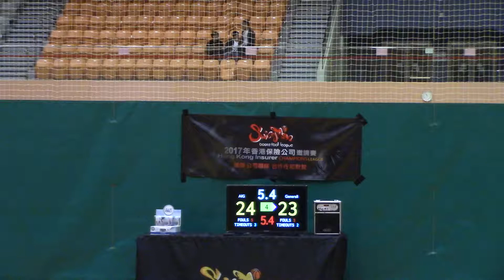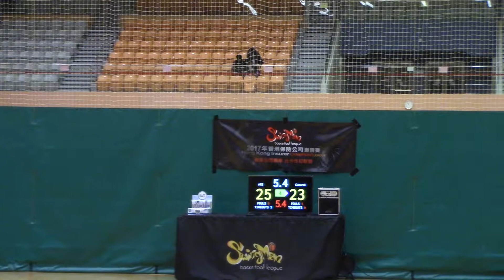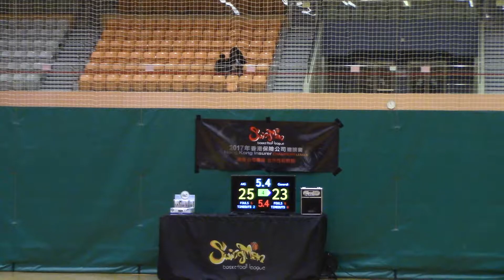20170412 第一屆 Swingman 香港保險公司邀請賽 AIG vs Generali Part 4